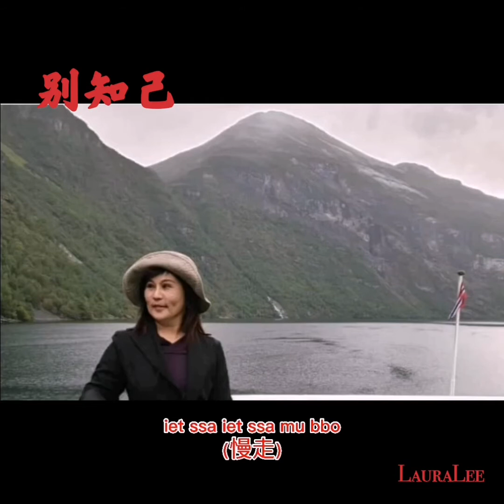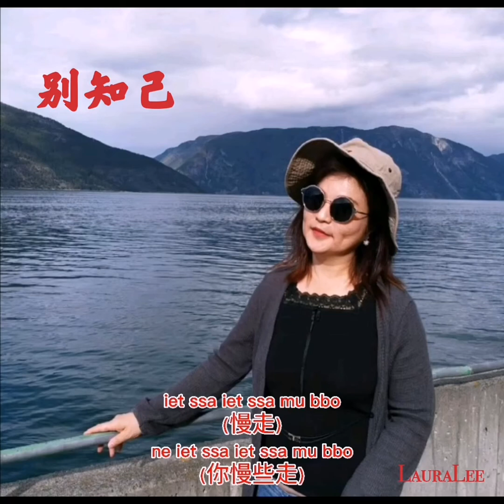别知己 - LauraLee(LL)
海来阿木

别知己(& 阿呷拉古 & 曲比阿且)

作词：海来阿木
作曲：海来阿木
编曲：曲比阿且

月亮冷冷地挂在天上
它也知道明天将是一场离别
我们升起火堆 唱起歌儿 跳起舞来
趁著酒意诉说这一生的悲与喜

月亮妳别再柔情似水
我的朋友妳别再多愁善感
昨天已经过去 所有的伤心和烦恼已离去
妳要相信明天的天空会更蔚蓝

iet ssa iet ssa mu bbo (慢走 你慢些走)
ne iet ssa iet ssa mu bbo (我的朋友 你慢些走)
ngat qop bop iet ssa mu bbo (我的朋友别着急 你慢些走)

不知不觉地天就亮起来
我们唱睡了黑夜唱睡了星辰
在妳踏上离别的火车那一刻我只顾著流泪
忘了挥手忘了说再见 望一路珍重